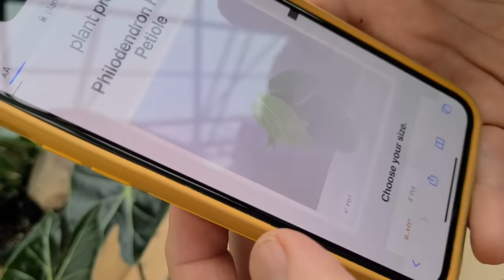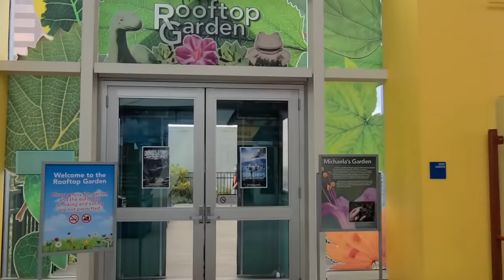Plant Shopping at 2 Big Box Stores & 2 Nurseries + Butterflies at the Science Center 🦋 Birthday Vlog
Hey plant fam!!! Thank you for coming back to my channel! If you're new here WELCOME! 🌱💕

Today I'm taking you with me and @DavidBadurina plant shopping all over the place for my birthday weekend!!! Come with us to Dietrich Gardens in Cheshire CT, Home Depot & Lowe's in Manchester CT, and over to the Garden Barn in Vernon? I think. And of course the Connecticut Science Center where we got to see some seriously beautiful butterflies and moths, as well as some cool views, bugs, flowers, and science stuff, duh!!

1. SHOP

My Etsy!! 🌿
**NEW STOCK AVAILABLE SOON**
Treleaf Trellises and Plant Stakes 🌱

2. DONATE to help me continue to make content for you, anything is appreciated 💕🙏🏼

Espoma Organic Cactus Mix (2)
Espoma Organic Potting Mix
Espoma Organic Orchid Mix (2)
Espoma Liquid Fertilizer

Captain Jacks Deadbug Brew
Spray Bottle

Wiekurt Ultrasonic Air Humidifier
Wiekurt Mini Humidifier

Indoor 3 Tier Greenhouse

Music was made by me on the GroovePad app for Android, as well as
Luke Bergs - Chill @Luke Bergs
And some songs by @Ikson   🎶